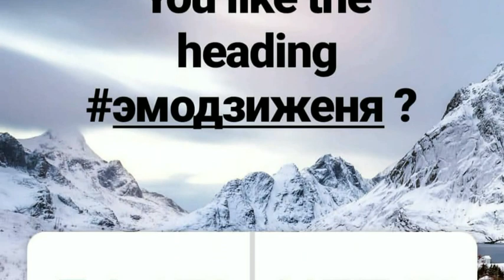Бутырская: смена тренера поможет Медведевой остаться в лидерах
Чемпионка мира по фигурному катанию Мария Бутырская считает, что смена тренера Этери Тутберидзе на канадского специалиста Брайана Орсера поможет россиянке Евгении Медведевой остаться на лидирующих позициях в мире.
«Я уверена в этом. У Жени сильный характер. Она не просто так приняла это решение. Наверняка всё чётко продумала и остановилась на этом. Я даже не знаю, к кому бы она могла пойти в нашей стране, потому что Тутберидзе — это лидер в нашем фигурном катании», — цитирует Бутырскую «Спорт-Экспресс».

Она также исключила вариант смены Медведевой спортивного гражданства.

«Уверена, этого не произойдёт. Зачем ей это? Женя в любом случае лидер. Она просто поменяет место тренировочного процесса», — заявила Бутырская.

Ранее президент Федерации фигурного катания Армении Мелания Степанян прокомментировала информацию о возможном выступлении двукратной чемпионки мира Евгении Медведевой за Армению.